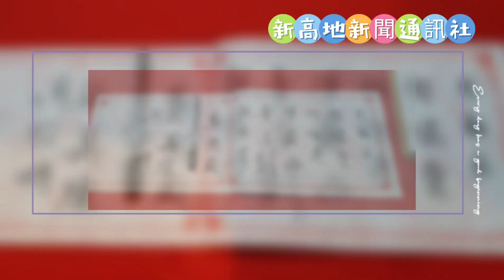2022 新北市中和點燈文化節點亮 Myanmar 閃耀華新 微出國一日遊 東南亞異國風情盡在中和華新街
2022 新北市中和點燈文化節點亮 MYANMAR 閃耀華新 微出國一日遊 東南亞異國風情盡在中和華新街
2022 10/15 新高地新聞通訊社 吉玉珊社長 採訪編輯報導於

新北市一年一度的中和點燈節於今(15日)在中和華新街熱鬧舉行，邀請 緬甸、泰國、印尼 及 越南 等多國 華僑 及 新住民 朋友一同盛裝參加,希望透過點燈節的活動,深化緬甸及東南亞各國新住民與在地生活圈的連結,共創幸福的生活。由 新北市長侯友宜 中和區長賴俊達 前立法委員張慶忠（中和阿忠）新北巿議員陳錦錠 賢清文教基金會執行長張智倫會計師 緬甸歸僑協會理事長李沛 緬甸經濟文化交流協會理事長胡維新 緬向歸僑 及 東南亞各國朋友 與現場數千名民眾一起點燈祈福,共同攜手帶領民眾『點亮花開 佛主顯「臨」』、為新北大家庭點亮幸福「新生活」。

市長侯友宜表示,新北市一直致力在多元文化的深耕,人口的多元性帶來語言及文化的優勢,成為新北市的新力量。新北市政府領先全國編寫了新住民美食指南，精選推薦50家特色美食,其中有10間在中和,更有3間就在華新街!另外也成立7所新住民學習中心,數量是全國最多。市府跨局處整合資源,讓新北市的新住民都能夠「樂活、樂業、樂學」,不論從哪裡來,新北就是第二個家。今天在點燈節的現場,可以看到有銀髮俱樂部的長輩,也有努力創業的新住民,更有華新街在地的學子和來自東南亞各國的僑生,可謂「從十七歲到七十歲」都在新北市、在中和區發出幸福的光芒。

中和區長賴俊達 表示,中和華新街為全國最大緬甸華人社區,除緬甸特色商店外亦有 雲南、泰國 及 印度 等異國風情小店,為全臺最多元的南洋美食街。中和區公所 對華新街的人文歷史特色非常重視,除了推廣區域特色文化觀光,活動涵蓋了傳統服飾、藝術文化,宗教習俗、教育扎根、美食推廣及歡樂慶典六大主軸,希望透過點燈節的舉辦讓東南亞重要的文化節慶在中和重現,使原生文化與在地生活的情感連結更加深刻,打造高度文化韌性的友善新城市。點燈節是公私協力的最佳展現,因為有緬甸及東南亞各國歸僑協會、華新街商圈發展協會等民間力量的參與,讓活動更加深刻也更加精彩。

緬甸歸僑協會理事長李沛 表示,點燈節活動讓新住民及僑民得到心靈上的寄託,也希望藉由活動讓民眾增加對僑民及新住民文化的認識及了解。今年的點燈節感謝各歸僑團體熱情相挺,包含好玩有趣的各國文化互動攤位,傳統服飾踩街秀更是活動最大亮點。由鼓隊、龍隊帶領與會貴賓登場,緬甸各民族的踩街隊伍,手持 燈籠、彩繪傘、漆器、銀器、豎琴 等華麗亮相;也邀請印尼、越南、泰國、寮國、馬來西亞等國歸僑及新住民一起妝乎水水,盡情的展現「新文化」的驕傲,更讓全國看見華新街的閃亮魅力。

中和區公所表示,點燈文化節已成為中和區最盛大的多元文化嘉年華,今年度以緬甸點燈節為核心,發散至東南亞各國,讓源自不同國情及宗教的「點燈祈福文化」都在中和發光。今年活動特別設置泰國、越南及緬甸三大主題文化區及特色景點網美牆,讓參與民眾彷彿一秒微出國,體驗各國不同的點燈祈福文化,更享受華新街「一條街吃遍東南亞」的樂趣。